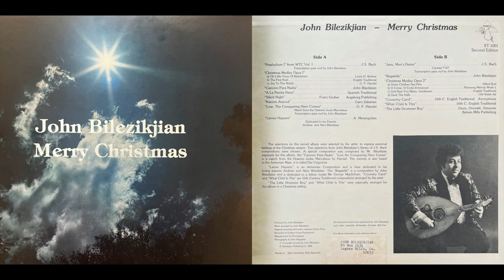John Bilezikjian - "Silent Night" [1976]